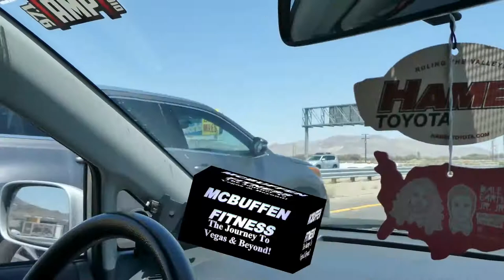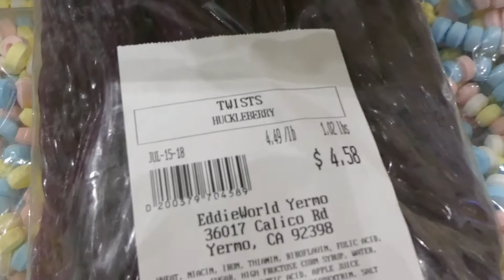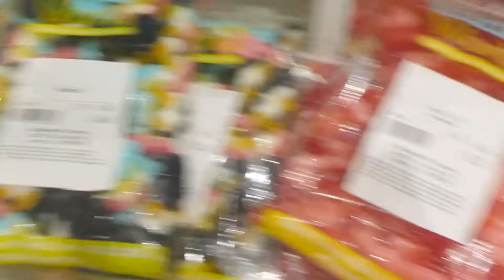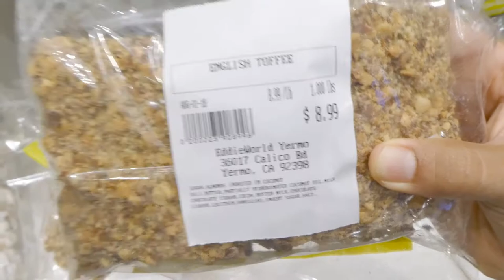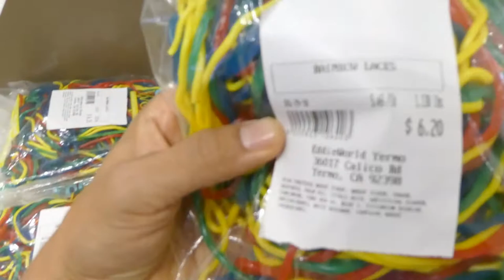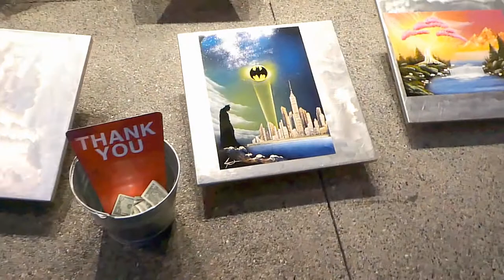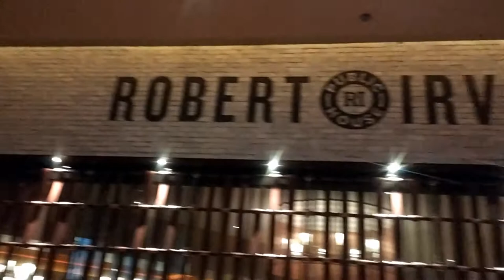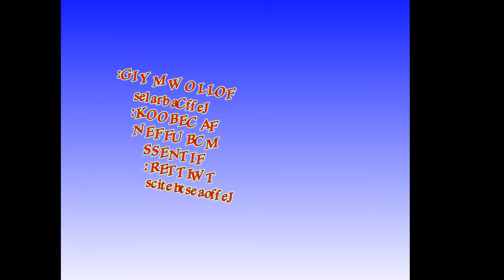The Journey To Vegas Trip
In this video, I take you on a journey with McBuffenFitness to check out Eddies World (which is the Disneyland of gas stations) slash candy store, coffee, dessert, sushi, and a pizza place! A really cool spot to check out & while on the journey to LAS VEGAS! To embark on this journey with friends and to meet up with the naked pirate lady on a ship to getting a little carried away with food, doing the evil deeds (lol) while eating a scorpion! Uh-oh! Find out what happens here when McBuffenFitness devours the poisonous scorpion in this video!!!